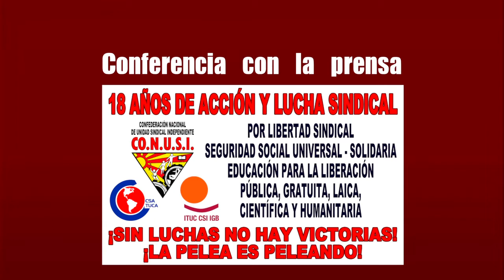XVIII Aniversario CONUSI UNPAC